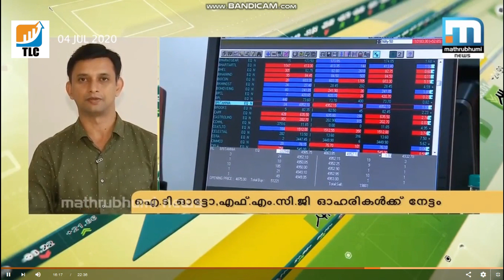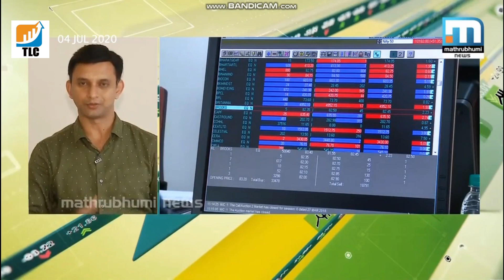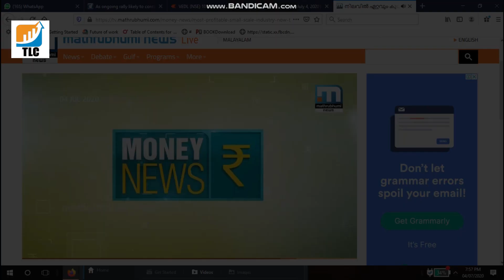Stock Market Update in Malayalam | വരുന്ന ദിവസങ്ങളിലെ വിപണിയിലെ പ്രേതീക്ഷകൾ